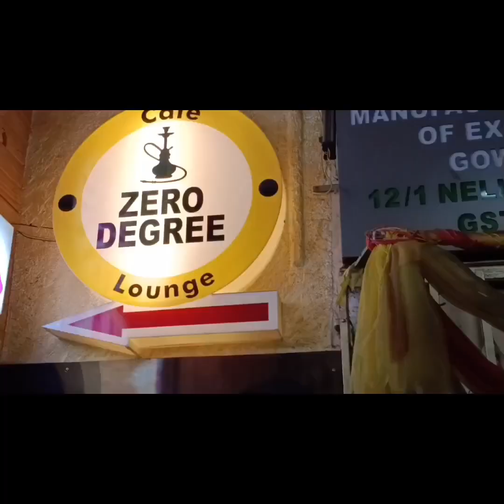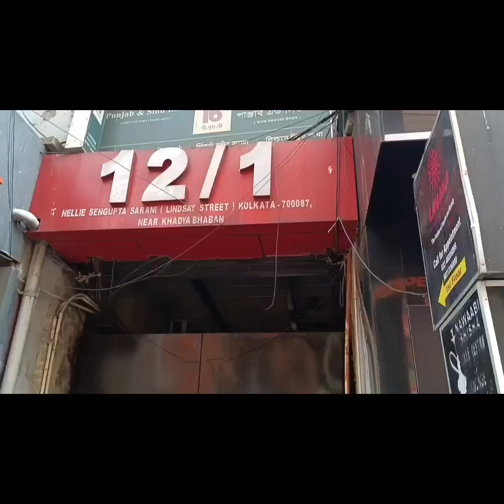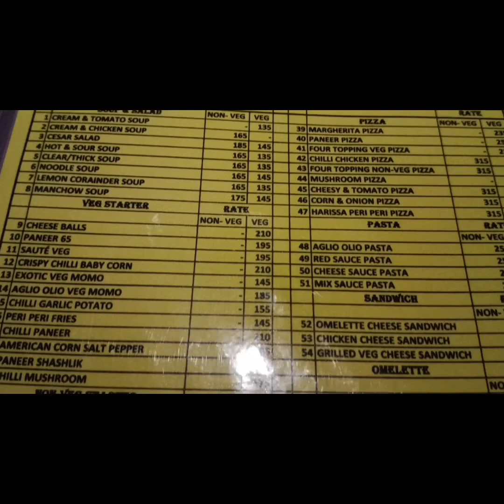❤️Kolkata Hidden cafe😜 |🔥Zero Degree cafe 😍|| Special ambiance cafe food vlog My 3rd food vlog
Kolkata secret cafe😜 | 🔥Zero Degree cafe & Lounge 🤩|| Special ambiance for Hokka Lovers 😝

Kolkata Dharmatala Near Simpark Mall infron of Khadya Bhavan Zero Degree cafe and Lounge🔥🤩